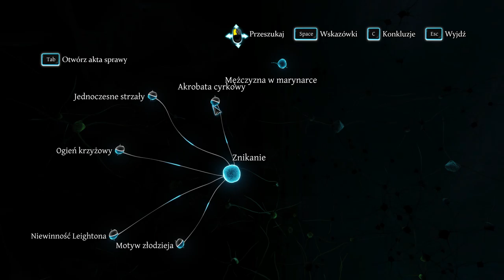Sherlock Holmes Crimes and Punishments 2020 12 14 15 47 02